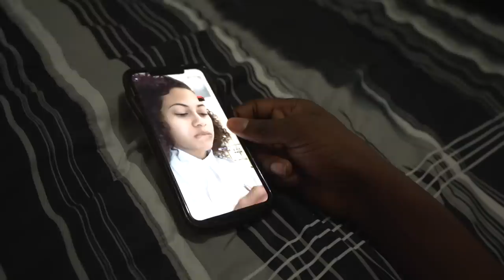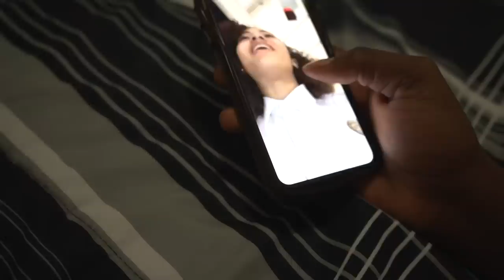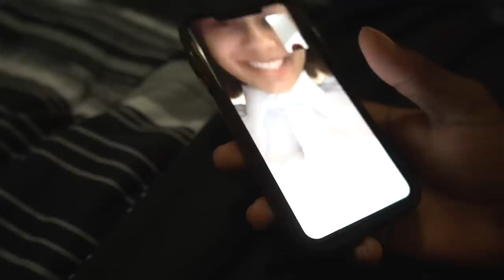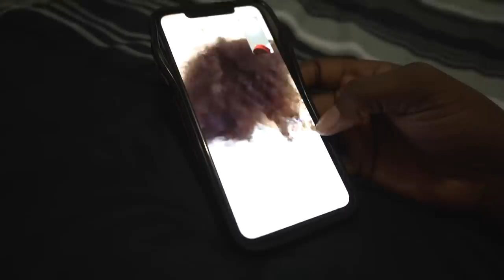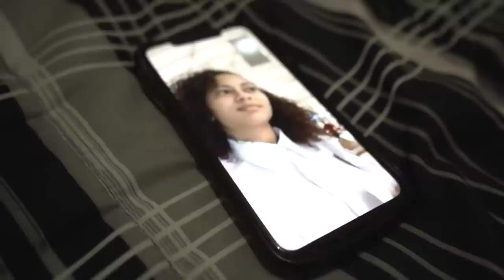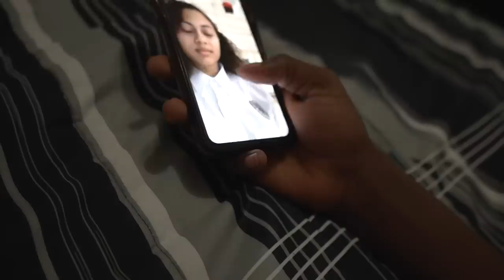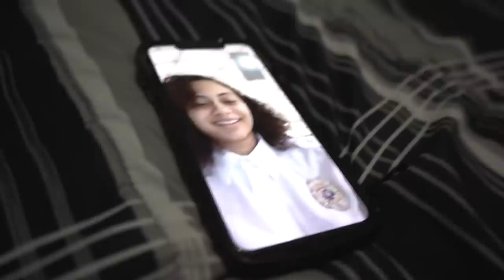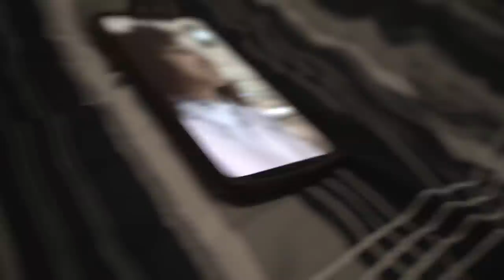I ASKED THE CUTE MALL COP OUT ON A DATE!❤️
FIRST DATE WASN’T REALLY A DATE BUT IT WAS FUN! But Since Y’all said I Should Take Her Serious I Decided That I Should Ask Her Out On A 2nd Date...WATCH TO SEE THE RESULTS😂